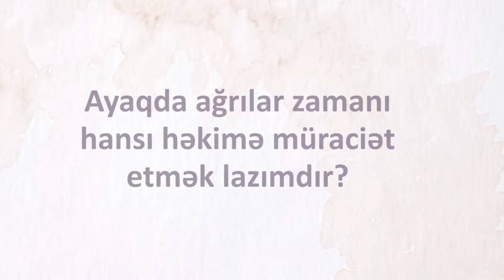Ayaqlar ağrıyır, kimə muraciət etmək lazımdır? - Dr. Zəkiyyə Raufqızı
📍   Ak. Həsən Əliyev küç. 15, "Avrasiya Hospital", 2-ci mərtəbə